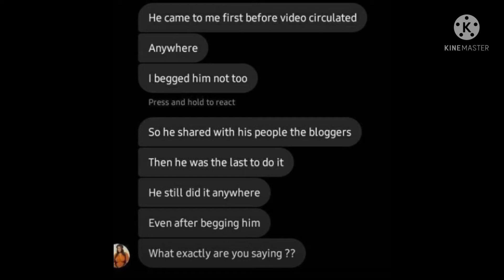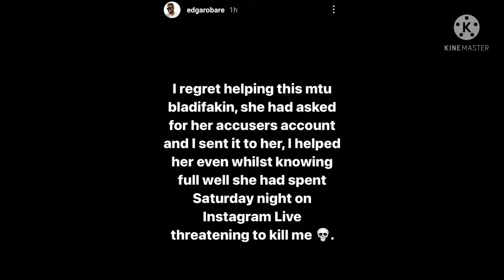Bridget Achieng reports Edgar Obare to Ezekiel Mutua after her nudes leaks to the world